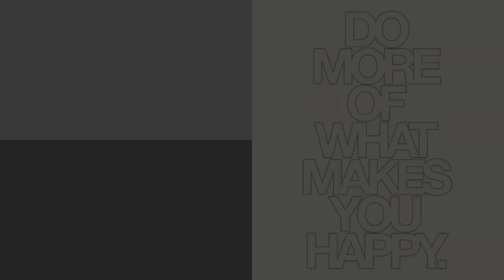Mobilni telefoni IZUMIRU!?